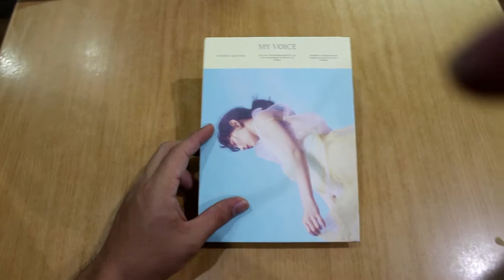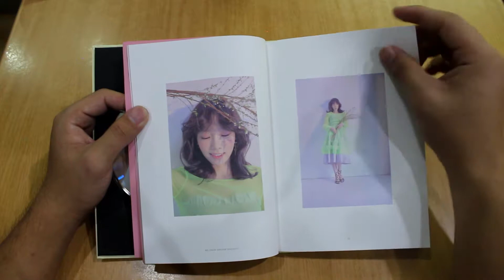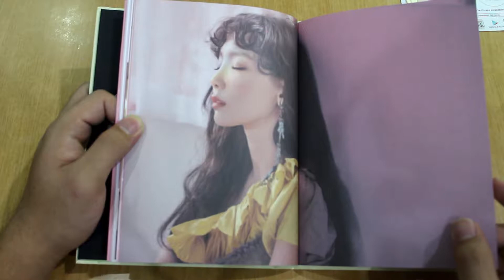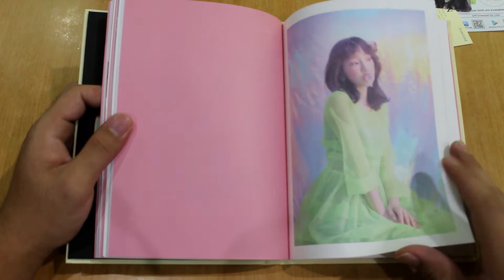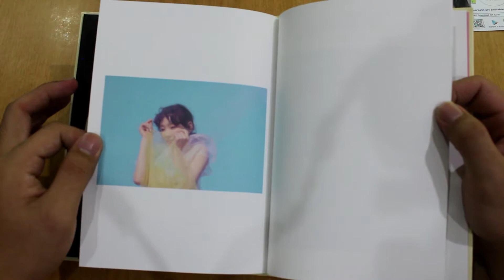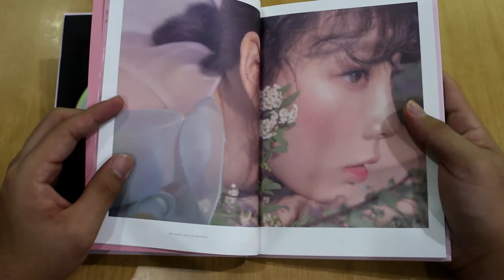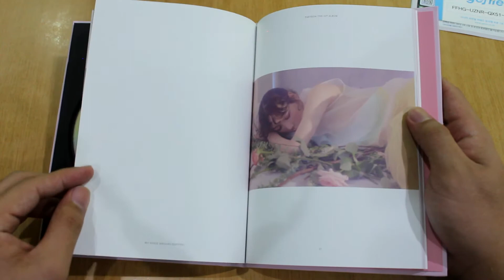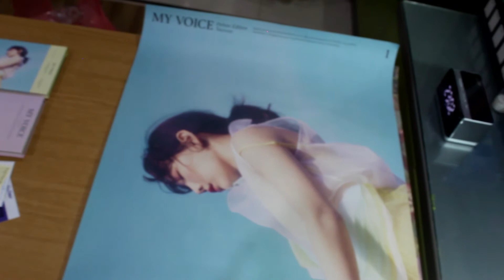Taeyeon - 1st Repackage Album "My Voice" (A/B Ver) Unboxing+Poster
This is the unboxing for Taeyeon - 1st Repackage Album "My Voice"
and give a thumbs like for this video , Thanks!